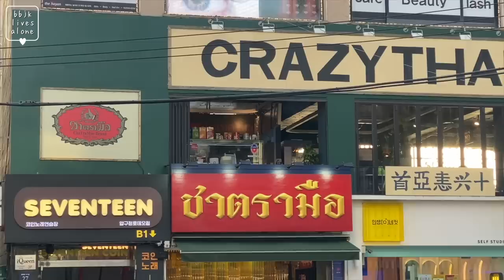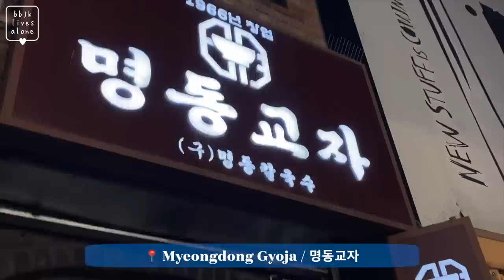🇰🇷 living alone diary. ย้อมผมสีน้ำเงินเปลี่ยนลุค/ตะลุยกินที่เมียงดง/เจอไอดอล! | Babyjingko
หนึ่งวันทำร้อยอย่าง เกี๊ยวเมียงดงอร่อยมาก!
LOCATION:

📍 팀바이블룸
📍 Mono Mansion
📍 Bella Cookie
📍 Lotte Department Store / 롯데백화점
📍 Myeongdong Gyoja / 명동교자

MAKEUP ITEMS

TARTE
Shape Tape Concealer
Light Neutral

MOONSHOT
Performance Cushion Light Fixing
21N
(มีขายแค่ที่เกาหลี)

Essential Skin Nuder Long Wear Cushion
Light

FLORASIS
Fairy Peach Blosson Pressed Powder
02

MEILINDA
Brow Powder Palette
03 Natural Brown

CANMAKE
Color Mixing Concealer
03 Orange Beige

SUPERMOM
- I'M A TRIO PALETTE
- Walnut Series Set
- Amour Matte Lipsitck
*sponsored รีวิวตามจริง ของ supermom ดีทุกอย่างคับ*

SHU UEMURA
Eyelash Curler

CLIO
Kill Lash Superwaterproof Mascara
03 Sleek Volume

CAMERA:
Canon RP Lens RF 24-105mm

0:00 - 0:12 intro
0:13 - 8:56 makeup tutorial 2 looks
8:57 - 17:32 vlog